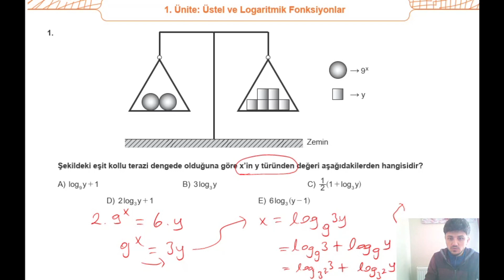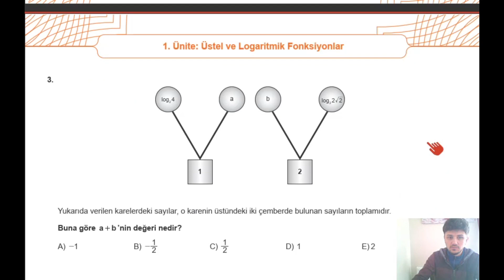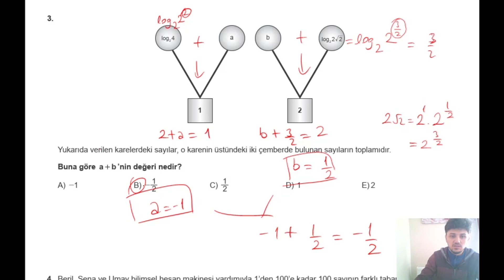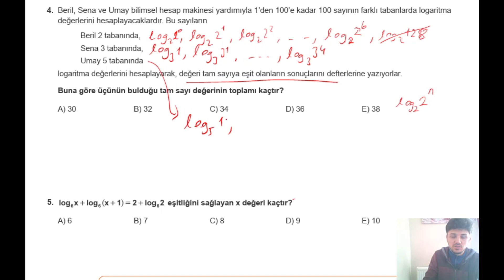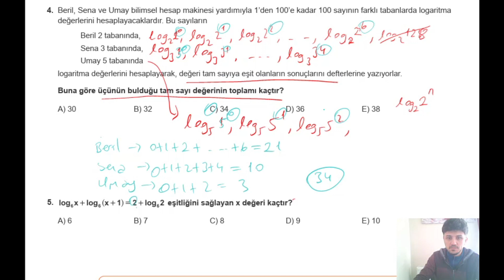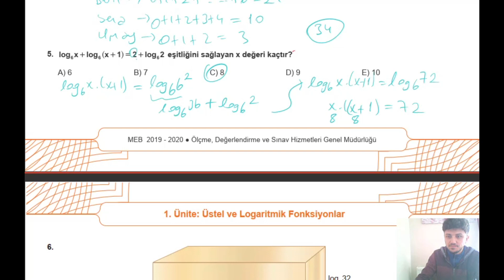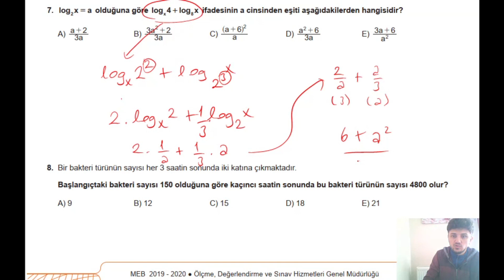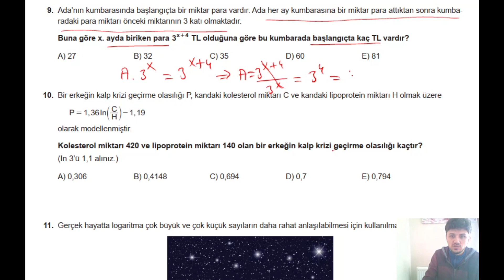MEB 12. Sınıf matematik 2. TEKRAR TESTİ ÇÖZÜMLERİ 1. KISIM + PDF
Bu kanalda matematik, geometri dersleri verilmesinin yanı sıra kişisel ilgi alanlarımla alakalı paylaşımlar da yapılmaktadır.
Milli eğitim bakanlığı ortaöğretim 9, 10, 11 ve 12. sınıflara yönelik olarak ilk dönem konularını içeren tekrar testlerini yayımladı. Bende 12. sınıflara yardım amaçlı 12. sınıf matematik sorularının çözümünü yaptım. İyi seyirler. pdf için tıklayın
Testlere ilişkin ilk duyuru yine Milli Eğitim Bakanı Ziya Selçuk tarafından Twitter üzerinden yapıldı:

“Lise öğrencilerimiz için 750 soruluk 2. destek paketini erişime açtık.
Birinci dönem kazanımlarını gözden geçirmek, hafızalarınızı tazelemek için linke tıklamanız yeterli. Desteğimiz sürecek, endişeye gerek yok.”

İkinci tekrar testlerinin önemi nedir?
İlk tekrar testleri derslerin tüm konularını tarıyordu. Oysa şimdi yayınlanan ikinci tekrar testleri derslerin ilk ünitelerini kapsıyor. Bu durumda tekrar testleri tüm derslerden güzel bir tekrar yapmak isteyen öğrencilerimiz için önemli bir kaynak.
İkinci tekrar testleri tüm eksikleri değerlendirmek için uygun değil. Çünkü sadece ilk ünitelere odaklanıyor.
Tekrar testleri neden çözülmeli?
YKS için hazırlanan öğrencilere yönelik bu yıl ortaya çıkan tüm dezavantajlı durumlara ilişkin Milli Eğitim Bakanlığı’nın almış olduğu önemli bir telafi uygulamalası olan tekrar testleri öğrencilerin işini kolaylaştırıyor. Çünkü konulara ilişkin örnek sorular, ÖSYM’nin hazırlayacağı YKS’nin içeriği hakkında önemli bir ipucu sağlıyor.
Kaç tane MEB tekrar testi yayınlanacak?
İlk tekrar testleri yayınlandığında tüm konuları içerdiği için ve bu konuda bir açıklama yapılmadığı için sadece tahmin yürüterek devamı geleceğini belirtmiştik.
Bu kez tekrar testlerinin sadece ilk üniteleri kapsaması ve Bakan’ın açıklamasında devamının geleceğinin açıkça belirtilmesi değerlendirildiğinde sistematik olarak tekrar testlerinin yayınlanacağını anlıyoruz.

Kaç tekrar testi yayınlanacağını ise bilmek mümkün değil. Sonraki tekrar testlerinin sadece bir ünite içereceğini kesin kabul edemeyiz. Bildiğimiz bir şey varsa, o da MEB kazanımlarındaki tüm üniteler için bu testlerin hazırlanacağı.

MEB sınıfta kalmadı
Olağanüstü koşullar sebebiyle okullardaki yüzyüze eğitime ara verildikten sonra çok seri bir şekilde ani kararlar almak zorunda kalan MEB için tekrar testlerini yayınlaması sınava hazırlanan öğrenciler için işleri daha “dengeli” hale getiriyor ve fırsat eşitliği açısından büyük önem taşıyor.

YKS’den 12. Sınıf ikinci dönem konuları çıkarılmıştı ve öğrenciler bu durumu adaletsiz bir uygulama olarak değerlendirmişlerdi. Şimdi bu testlerin yayınlanması sınavı “daha çok çalışan daha başarılı olur” noktasına yaklaştırdı.
Bu yıl sınava girecek öğrenciler bu testler ile kolay yoldan sınav öncesi bir tekraryapmış oalcaklar. Ara sınıflardaki öğrenciler de okula gidemedikleri bu dönemde çalışmalarının aksamaması için bu testleri çözerek çalışmalarına odaklanmak için gereken motivasyonu bulabilirler.

Unutmayın, bu bir fırsat. Sadece ve sadece değerlendirenler için faydalı olacak. Bu durumda sınava yönelik daha fazla çalışan öğrencinin daha fazla öne geçmesi mümkün olacaktır.

YKS hazırlığındaki bir çok öğrenci bazı konular kaldırıldığı için isyan edip “nasıl rakip eleyeceklerini” sormuşlardı. “rakip eleme” mantığını onaylamasam da bu testlerin ayırdedici olacağını ve çalışıp karşılığını almak isteyenlerin değerlendirmesi gerektiğini düşünüyorum.

meb kazanım testi
meb kazanım testleri
12. sınıf tekrar testi
meb 12. sınıf tekrar testi
milli eğitim bakanlığı 12. sınıf tekrar testi
12. sınıf matematik tekrar testi çözümleri
matematik tekrar testi çözümleri
meb matematik tekrar testi çözümleri
12. sınıf matematik tekrar testleri
milli eğitim in yayınladığı 2. tekrar testi
ikinci tekrar testi matematik
2. tekrar testi matematik çözümleri